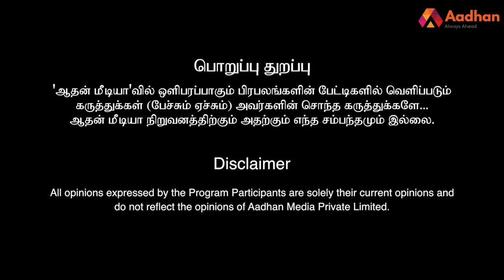ஸ்டாலின் கொடுத்த 500 கோடி CAA போராட்டம் நடக்குது - நிர்மல்குமார் BJP | ஆதனின் அரசியல் மேடை | Epi 122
ஸ்டாலின் கொடுத்த 500 கோடி CAA போராட்டம் நடக்குது - நிர்மல்குமார் BJP | ஆதனின் அரசியல் மேடை | Episode 122